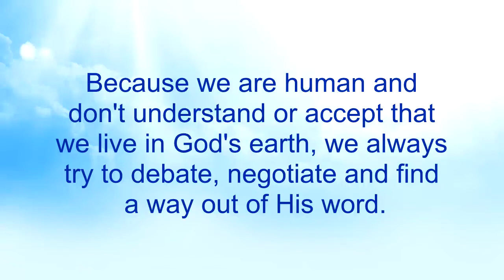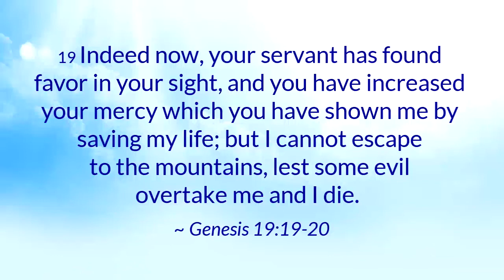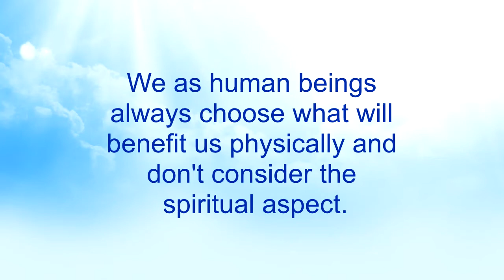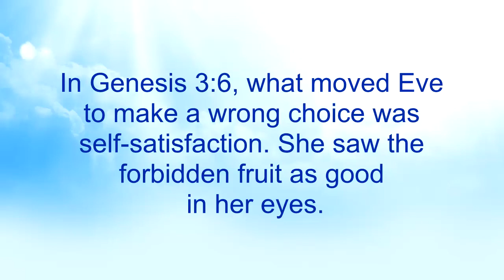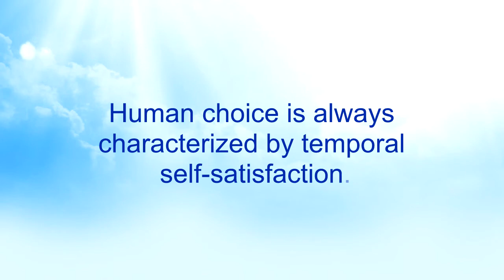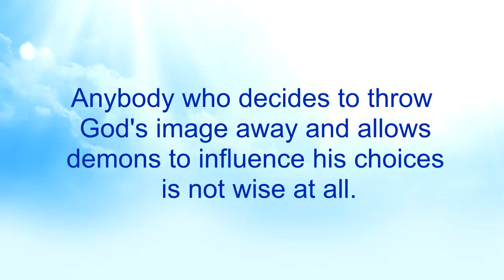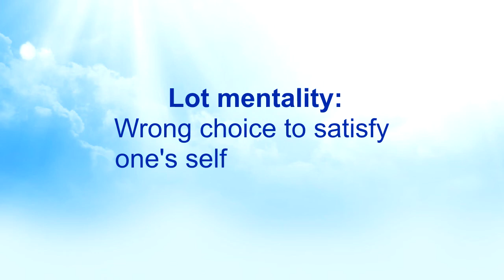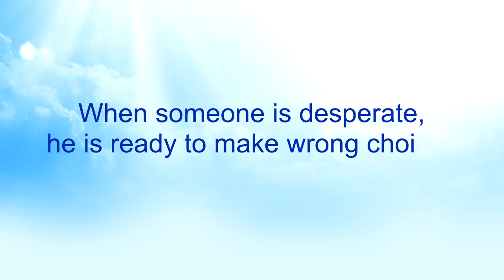Human Choices (Part 39) - Nkwagye Kwan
{PART 39}
This message ventures further to touch on the choices we make with the will God has given to us. Pastor Kuuku Dadzie reveals how we tend to follow our self-satisfaction and don't consider the consequences of it when making a choice.

This message ventures further to touch on the choices we make with the will God gave to man. Pastor Kuuku Dadzie reveals how we tend to follow self-satisfaction and don't consider the consequences when making a choice.